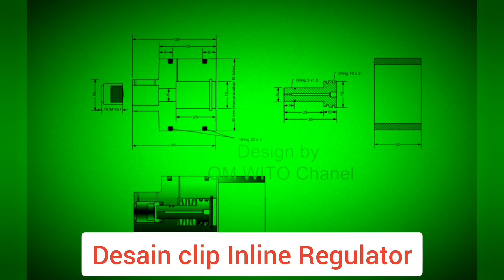Marouder OD38 mm Monolite valve reg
valve reg Monolite  mar4uder 38 mm